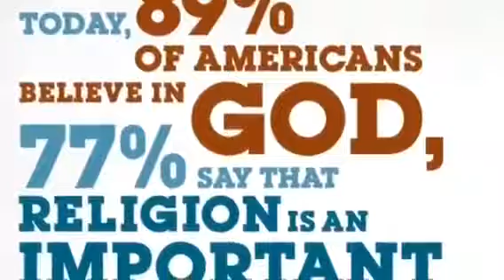Donny Jasinski Religious Liberty Video